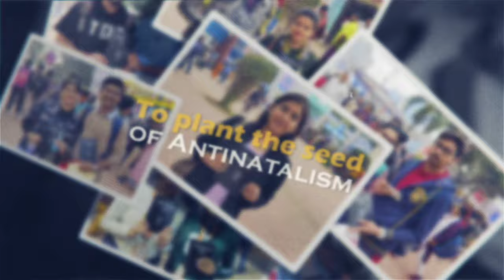Antinatalism Book Distribution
Books are like seeds. They can lie dormant for centuries and then flower in the most unpromising soil.

SHK (India) just wrapped up the first-ever antinatalism book distribution, giving away 500+ antinatalism books to young couples and individuals yet to procreate.
Fingers crossed that they grasp the philosophy and choose to spare the unborn.

Whether through monetary contributions or volunteering, your support has been invaluable. Thank you to all the contributors for making this event a success!

All the event pictures are here! 📸✨
Your support fuels our activism and helps us reach more people.

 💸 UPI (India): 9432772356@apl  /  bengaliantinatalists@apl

📢 Join Us for Activism! 🌟
Activism in kolkata(🇮🇳): 🤙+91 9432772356